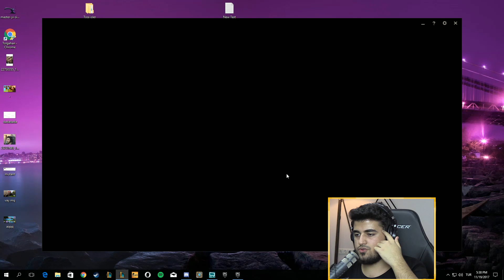LOL YENİ OYUN MODU: OVERCHARGE!! *AŞIRI YÜK*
Bugün LoL e yeni gelen oyun modunu oynuyorum. Aşırı eğlenceli, keyifli ve heyecan dolu bir oyun modu olmuş. Gerçekten çok keyifli. Keyifli seyirler dilerim.